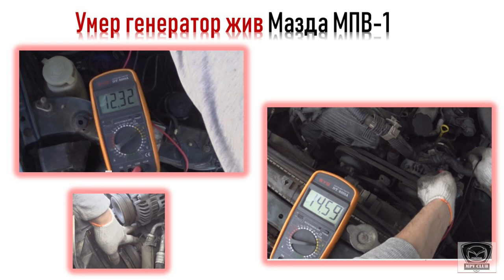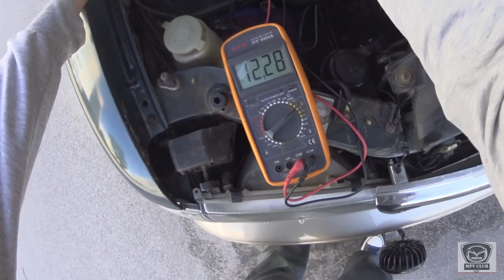Ремонт генератора Мазда МПВ-1 1996. 👍быстро и недорого своими руками Mazda MPV-1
Банальная причина отсутствия заряда-смотрим и учмися.

"Колхоз" потому что с миру по нитке.